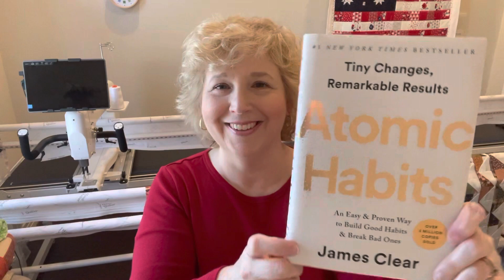New Year Goals! 🎉 Make it Stupid Easy - Impossible To Fail!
How to implement new healthy goals into your daily routine!